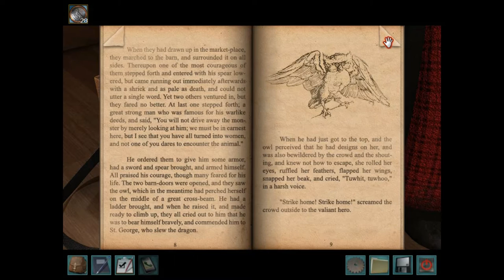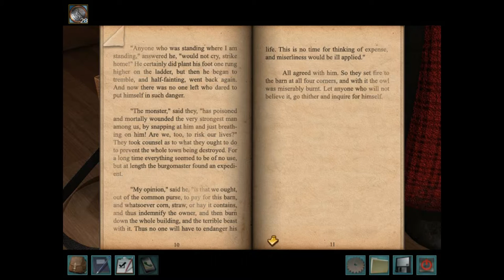Nancy Drew The Captive Curse part 3 Renate's bag and Color code box